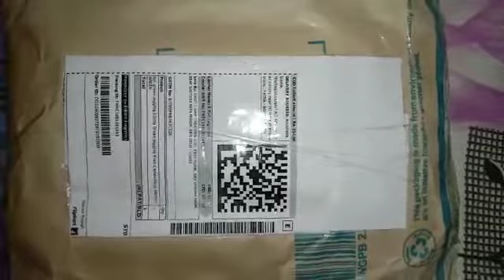4 February 2022(3)